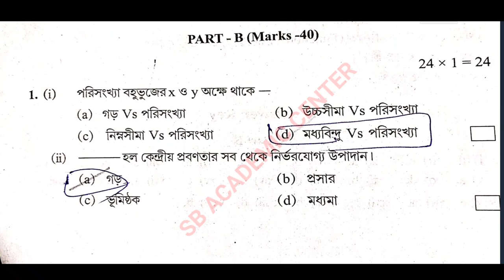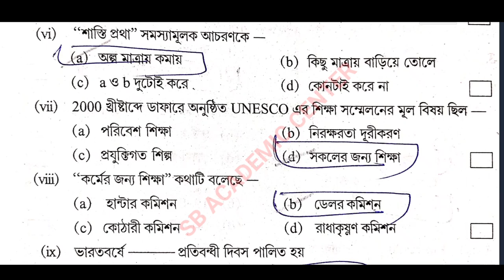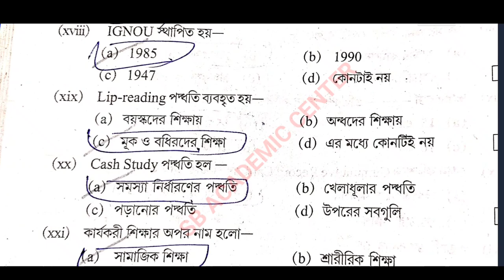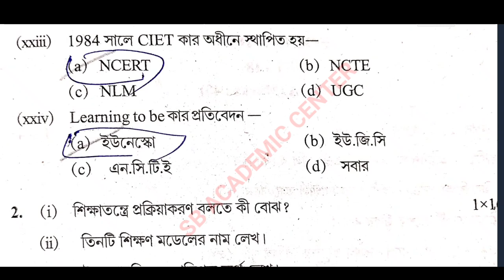hs Education suggestion 2024 class 12 Education suggestion 2024 / উচ্চমাধ্যমিক এডুকেশন সাজেশন 2024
hs Education suggestion 2024 /(xii) class 12 Education suggestion 2024 / উচ্চমাধ্যমিক এডুকেশন সাজেশন 2024

video is for educational purpose only.Copyright Disclaimer Under Section 107 of the Copyright Act 1976, allowance is made for "fair use" for purposes such aslam criticism, comment, news reporting, teaching, scholarship, and research.